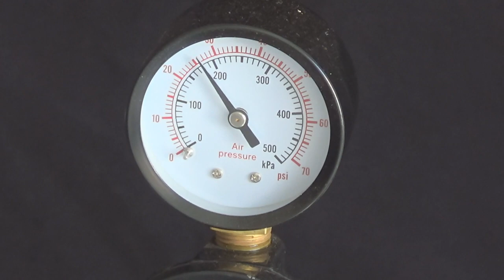Madeira - Resina - Torno (Aroeira) vídeo 29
sequência do vídeo anterior, onde utilizamos também a Aroeira... rústico e belo...